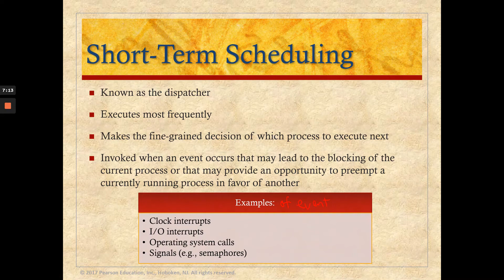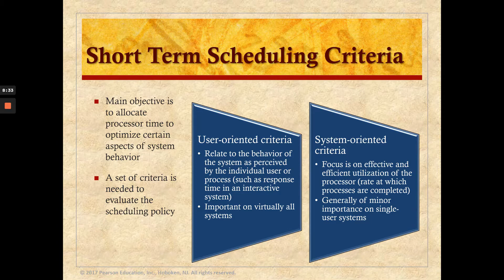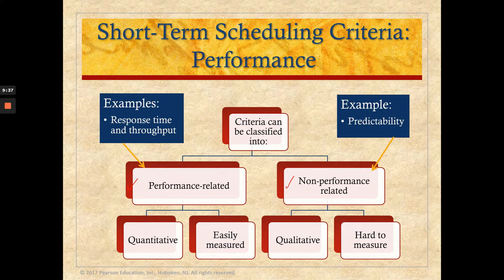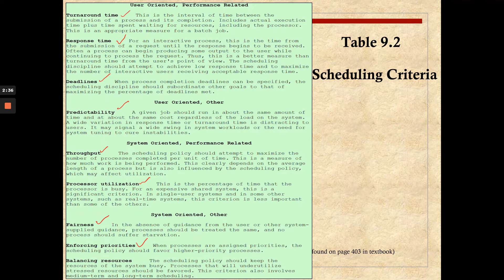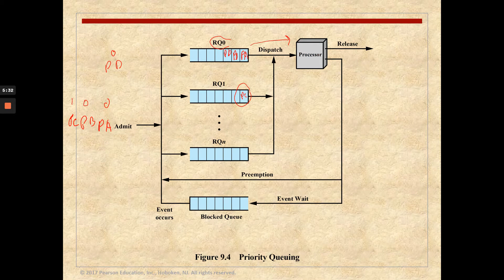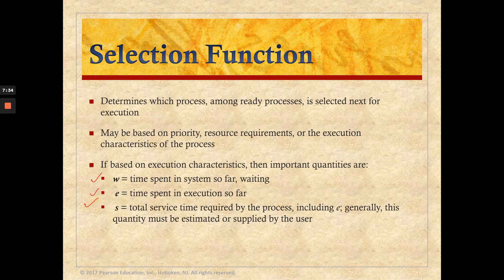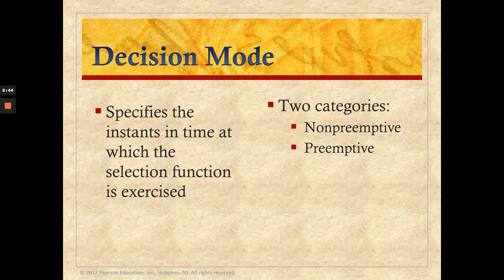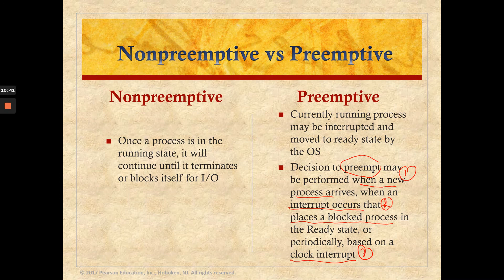Lecture 8 - Uniprocessor scheduling (part 2)- Short term scheduling criteria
Lecture PowerPoints are from Operating Systems: Internals and Design Principles, 9th Edition